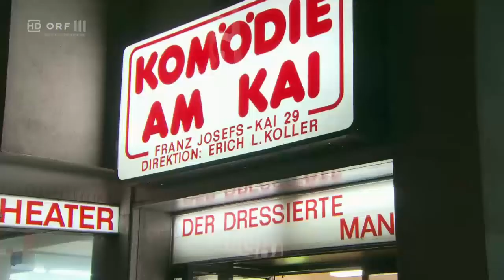Gabriela Benesch & Erich Furrer in ORF Kultur heute mit ihrem neuen Programm All you need is LOVE!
Brillanter Witz, spritzige Dialoge, mitreissende Situations-Komik!
Gabriela Benesch & Erich furrer begeistern als ein komödiantisch brillierendes Dream-Team. Sie zeigen, wie komisch die Liebe sein kann - und dabei bleibt kein Auge trocken. Zwei stürmisch vergnügliche Stunden, witzig amüsante Szenen und pointierte Dialoge rund um den herrlich verrückten Ehe-Alltag, die Liebe und all ihre herzerfrischenden Missverständnisse.